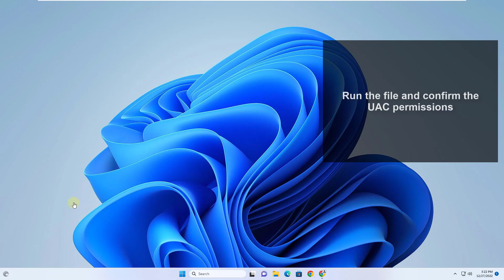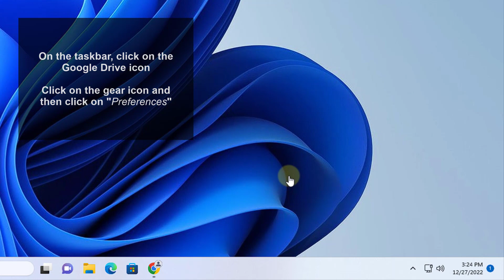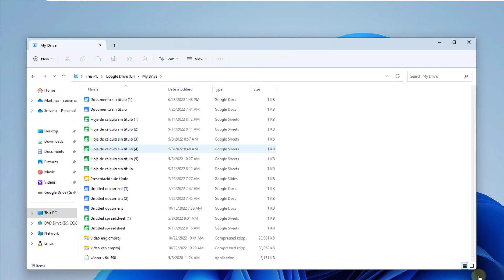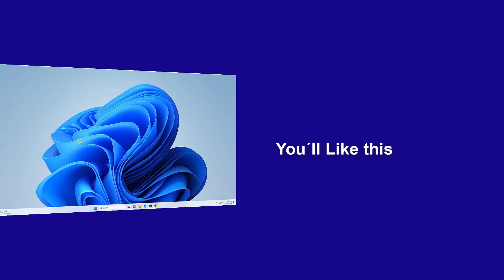How to Make a Backup of My PC in the Cloud ✔️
We explain how to make a backup in the cloud, step by step, fast and direct, we explain step by step how to use Google Drive to make a backup of your PC.

Just follow the steps in the video to be able to backup your PC to Google Drive, to learn how to backup your PC to Google Drive.